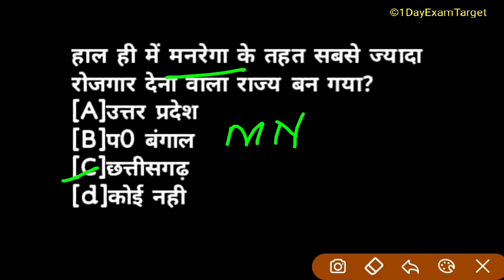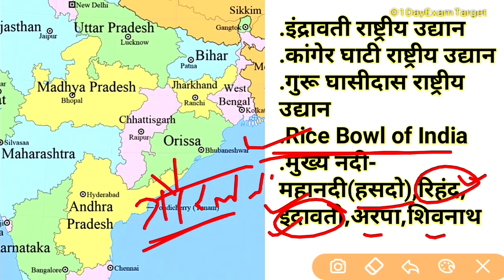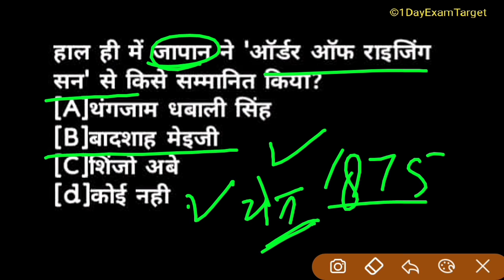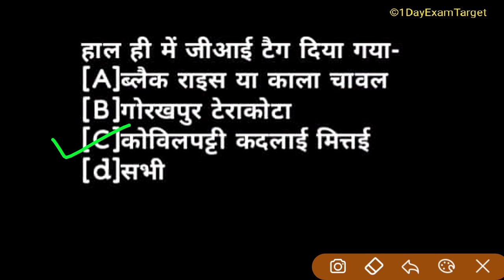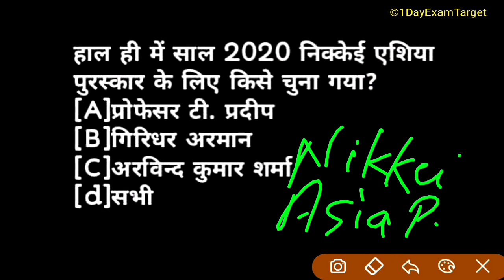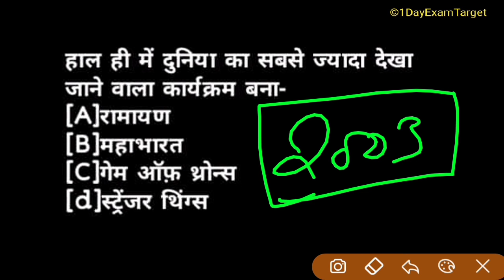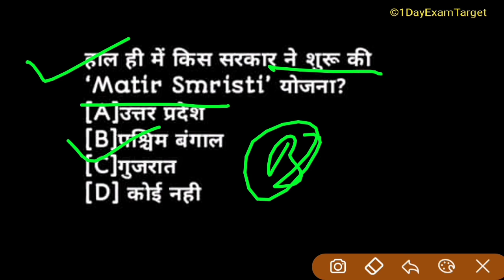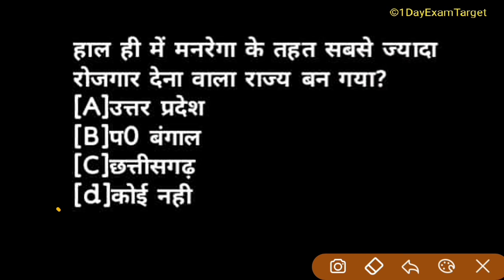Supertet_CurrentAffairs।।Daily Current Affairs।।supertet_current affairs video-1dayexamtarget